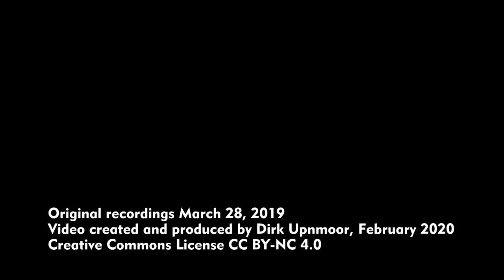Straßenbahnen / Trams in Szczecin – Linie 2/7/8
Szczecin (deutsch: Stettin) ist eine moderne Großstadt in Polen. Hier gibt es ein ausgedehntes Straßenbahnnetz. Eine Strecke sticht besonders hervor: die Neubaustrecke durch das Hafengebiet zum Stadtteil Słoneczne, zur Endstation Turkusowa. Diese Strecke verläuft in der Mitte einer Schnellstraße und ist nach modernsten Gesichtspunkten trassiert, kreuzungsfrei und mit großen Kurvenradien. Die Straßenbahn kann hier zeigen, wie ein modernes Nahverkehrssystem aussieht. Es verkehren überwiegend Pesa Swing-Gelenkstraßenbahnen aus polnischer Produktion.
In diesem Video seht ihr zuerst Außenaufnahmen von verschiedenen Punkten an der Strecke. Zahlreiche Fußgängerbrücken bieten gute Ausblicke. Es folgt eine Mitfahrt von der Haltestelle Turkusowa zur Innenstadt. Fahrzeug ist einer der Tatra-Triebwagen, die von Berlin nach Szczecin gewechselt sind. Besonders schön ist die nächtliche Fahrt über die Oderbrücke.